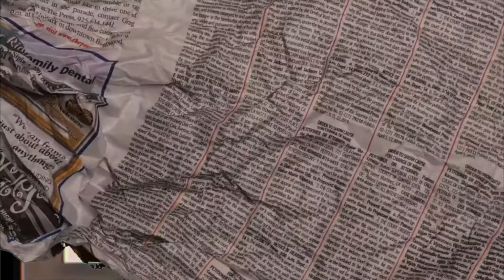She didn’t wanna do the mukbang🤦🏾‍♂️ So she said let’s do this instead😅😱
Run this video up💯
Thank all my supporters tuning in to todays video
Lemme know what y’all want next in the comments!